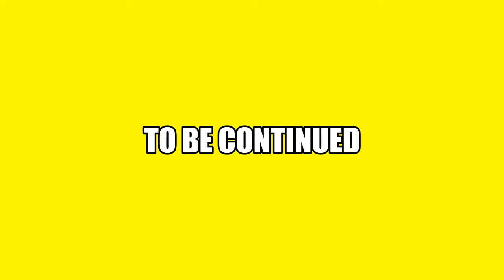Marc Nelson Opens Up: AZ Yet's Self-Destruction and the Fall from Grace (Part 7)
In this exclusive interview, join us as we sit down with Marc Nelson, the talented founding member of Boyz II Men, renowned solo artist, singer-songwriter, and former member of AZ Yet. Marc takes us on a deeply personal journey, sharing the reasons behind his departure from both Boyz II Men and AZ Yet.

Delve into his life experiences, exploring the pivotal moments that led him down his unique musical path. Gain insights into his creative process, solo career, and the inspirations that continue to drive his artistry.

Don't miss this opportunity to hear the untold stories and heartfelt reflections of a music industry icon. Tune in for an intimate conversation with Marc Nelson, only here.

Halftime Chat R&B Podcast is your go-to destination for soulful conversations, music insights, and in-depth artist interviews within the realms of R&B and Hip-hop. Leading the discussions is your host, Nnamdi E.S. Okoye, a seasoned Music Broadcaster and Psychotherapist. Join us in exploring the heartbeat of R&B and Hip-hop culture.